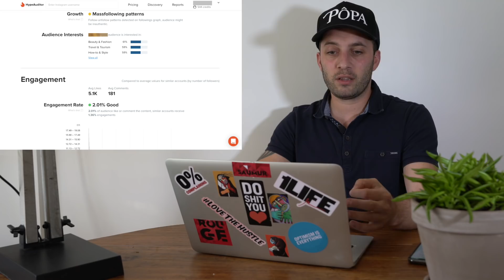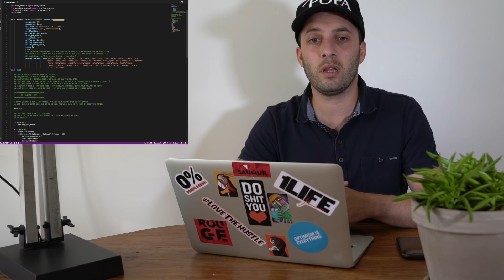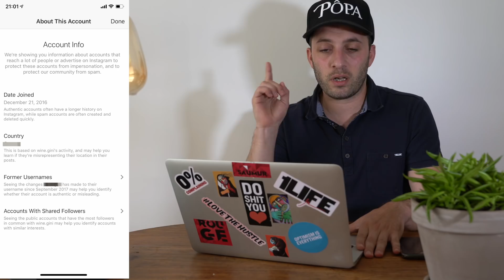HOW ( FAKE INSTAGRAM ) INFLUENCERS FOOL YOU AND YOUR COMPANY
MY PREVIOUS BLOG POSTS :
FAKE INSTAGRAM INFLUENCERS DIVE: NUMBERS AND A LOOK AT THE WINE WORLD

I have been working and screenings of accounts in my industry wine food and travel